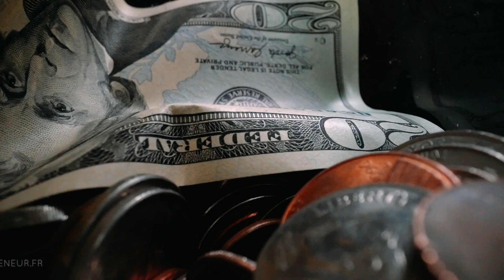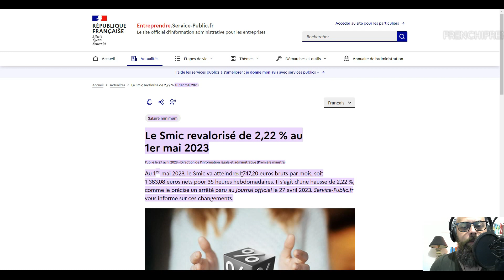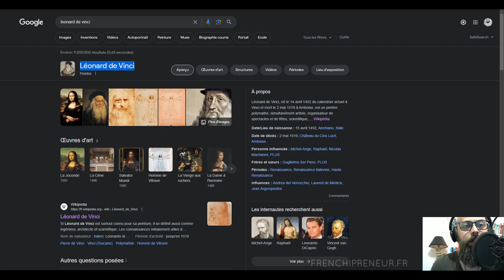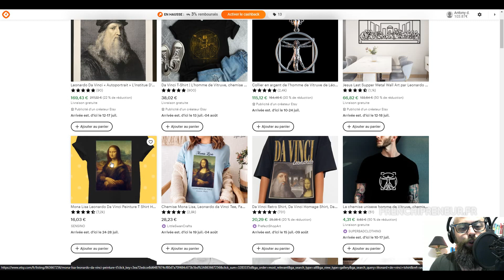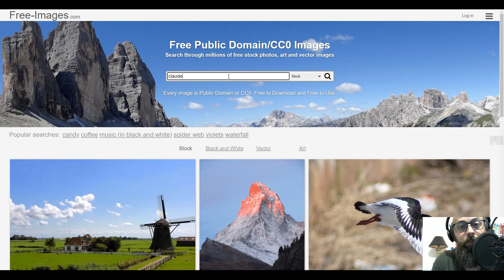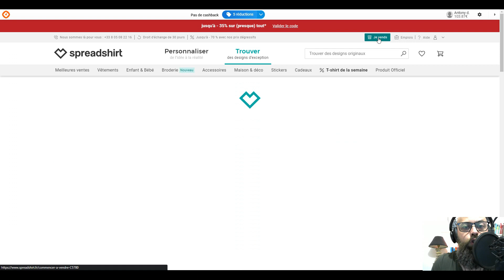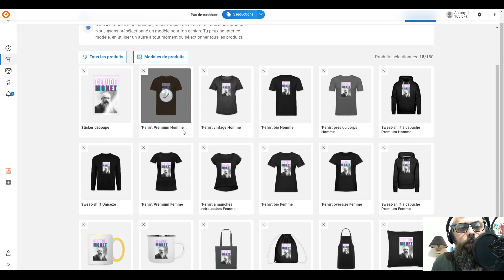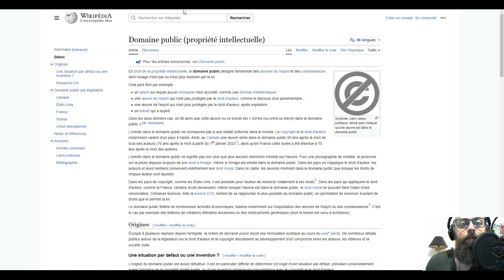GAGNER 60€ PAR JOUR avec du COPIER-COLLER d'images connues : idéee pour gagner de l'argent en ligne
🎁►► OFFERT : 1h30 de formation gratuite pour gagner de l'argent sur Internet automatiquement et en partant de zéro

🎁►► OFFERT (⚠ à ne pas mettre en toutes les mains !) : Votre guide de 49 pages OFFERT pour faire vos premiers 10 000€ avec un business en ligne rentable

►►Vous voulez vivre d'Internet avec un business en ligne ? Alors rejoignez le groupe Facebook pour bénéficier de l'entraide et gagner de l'argent sur internet

▬▬▬▬▬▬▬▬▬▬▬▬▬ 📝DESCRIPTION VIDEO ✏ ▬▬▬▬▬▬▬▬▬▬▬▬▬

Aujourd'hui, je vous propose un nouveau moyen de gagner de l'argent sur internet : vous allez découvrir comment gagner de l'argent sur internet avec du copier-coller d'images connues ! Si vous recherchez à gagner + d'argent alors vous êtes au bon endroit.

Regardez bien jusqu'au bout ce que je vous montre et vous allez voir comment gagner de l'argent en ligne devient simple.

AVIS DE NON-RESPONSABILITÉ :
Cette vidéo est uniquement éducative et de ce qui est potentiellement possible de faire. Il ne s'agit en aucun cas d'une promesse. Toute décision de s'engager dans le gain d'argent sur Internet comporte des risques d'échecs et demande de la persévérance. Nous avons pris des mesures raisonnables pour nous assurer que les informations sur cette vidéo sont exactes. Nous déclinons toute responsabilité en cas de mauvaise utilisation.